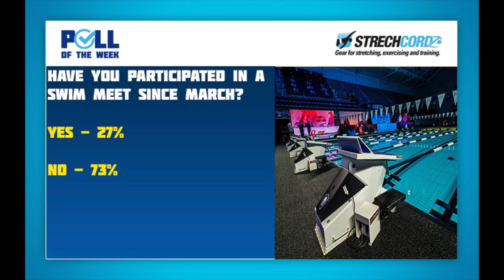Swim Poll of the Week: 73% Have Not Participated in Swim Meet Since March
As the COVID-19 pandemic continues around the world, the sport of swimming has slowly gotten its way back to normal. Swim meets have happened sporadically around the globe, with the majority of them consisting of no more than two teams, and only a limited amount of people allowed on deck and in the water. It has become difficult to imagine packed pool decks and warm-up pools of year's past that were so embedded in our lifestyle, but this is the new normal we have to get used to.

Some clubs have been able to hold swim meets, while others have struggled to find pool space.

In a normal year, October would be the month where high school swimming would be nearing championship season for the fall sports, while other clubs would be reaching the first round of club meets. But in COVID times, nothing is normal. So we wanted to know: have you or your swim team participated in a meet since March?